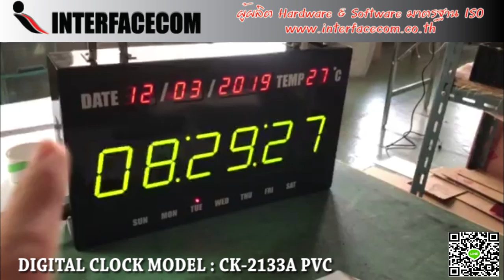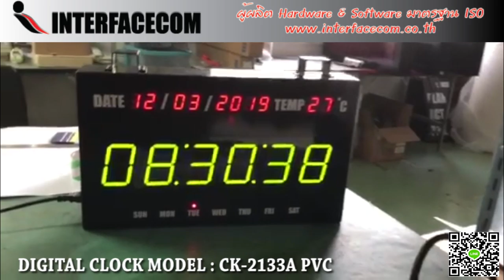477-DIGITAL CLOCK MODEL : CK-2133A PVC นาฬิกาดิจิตอล